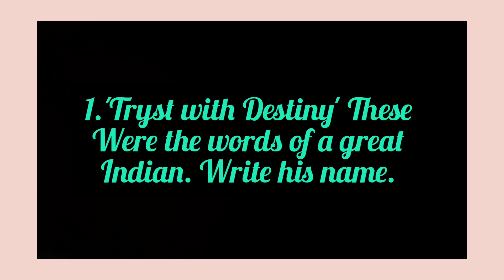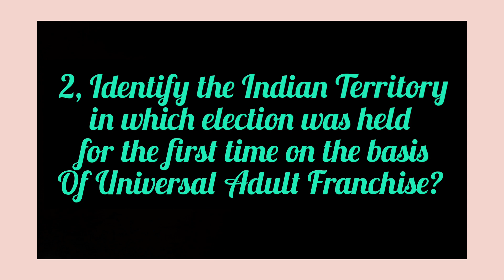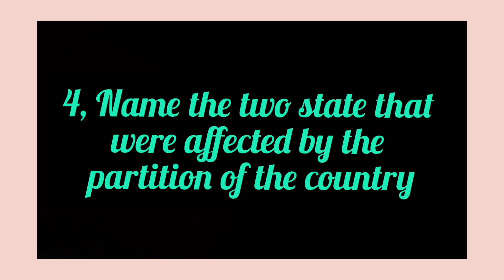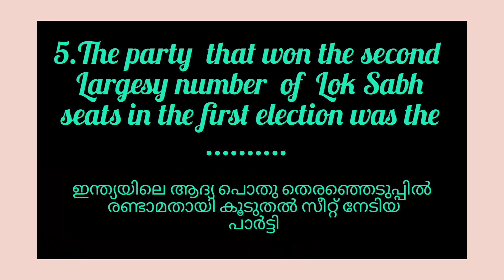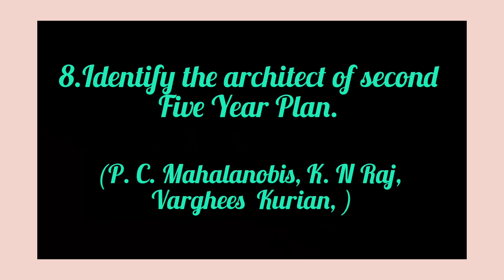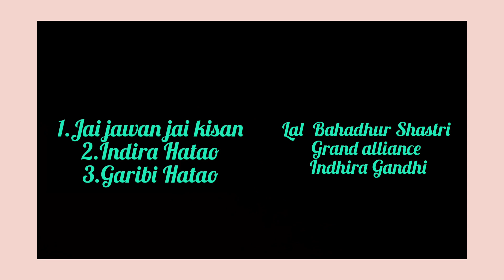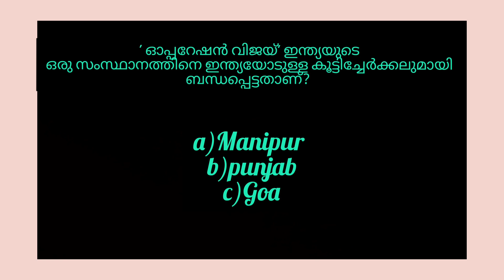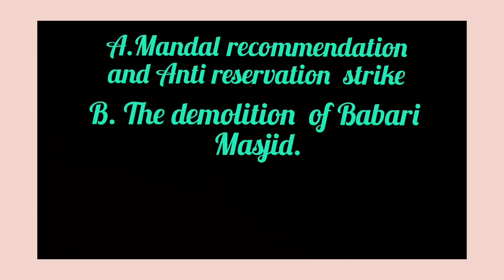PlusTwoPolitical Science|Exam Tips|Multiple Choice QA|+2പൊളിറ്റിക്സ് Exam point say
+2 Political Science,  ,Special Epi
Politics In India since Independence multiple choice QA

 പാഠഭാഗവു൦ 10 മിനിറ്റിനുള്ളിൽ റിവിഷൻ ചെയ്യുന്നു, 18 പാഠഭാഗങ്ങളു൦ മുൻകാല ചോദ്യപേപ്പർ മുൻനിർത്തി പരിശോധിക്കുന്നു, സംശയനിവാരണം സാധ്യമാണ്, Old qestion പേപ്പർ link ലഭിക്കുന്നതാണ്.

Multiple Choice question Google form
Chapter 8
Regional Aspiration

Nazar kunnummal
Higher Secondary Teacher Political Science
Award and rewards
1, MA Second Rank Holder Calicut university 2000
2, Best PR award Iffco international Dubai
3, Teaching Aid competition second position 2017(Shastrolsav kerala state )
Task lead by
5, Career Guidance SRG
6, Career Colunm Markaz jurnal, Siraj daily,
7, IPF Directore, V care charity, sys,
8, Political science text book committee
9, SCERT curriculam faculty